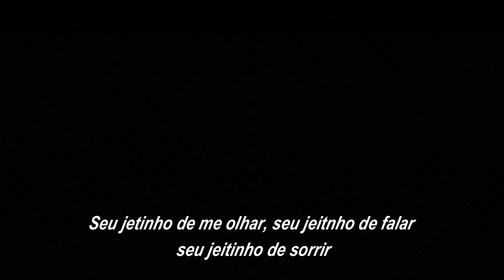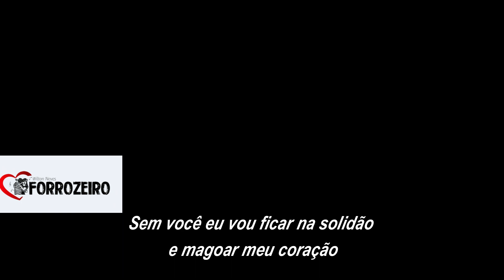CALCINHA PRETA - Desilusão (com letra)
Calcinha Preta desilusão
Sucesso presente no quarto trabalho da banda sergipana lançado em 1999, composição de Beto Tavares e interpretado por Daniel Diau.